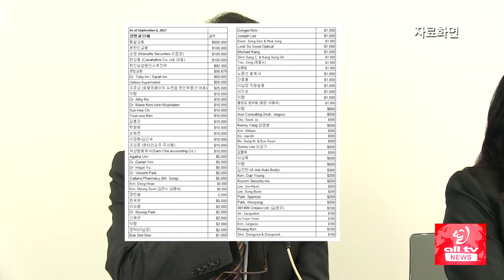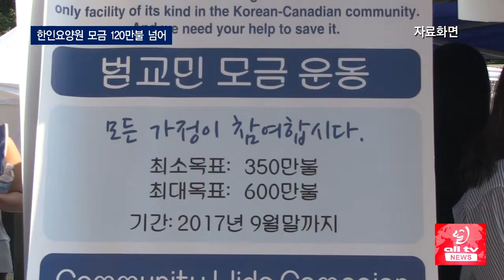한인요양원 모금 120만불 넘어 ALLTV NEWS EAST 08SEP17